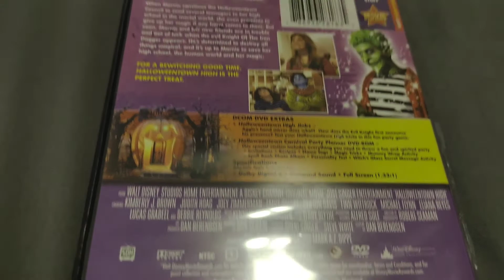HALLOWEENTOWN HIGH DVD Overview!